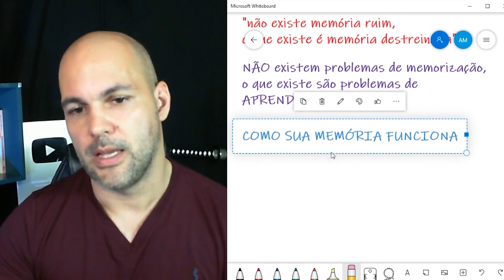ESSA É A PRIMEIRA ETAPA DO PROCESSO DE MEMORIZAÇÃO DO CONTEÚDO DA MATÉRIA | Alessandro Marques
ESSA É A PRIMEIRA ETAPA DO PROCESSO DE MEMORIZAÇÃO DO CONTEÚDO DA MATÉRIA